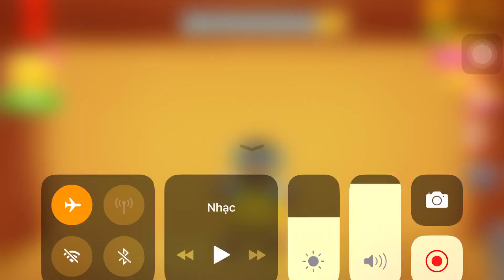Crash Test Vs The Buddy| Kick The Buddy